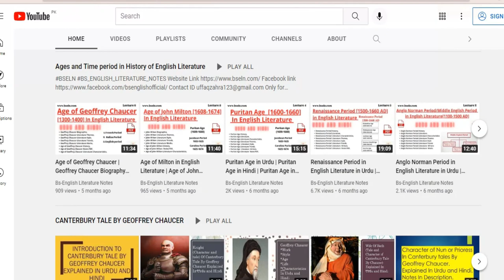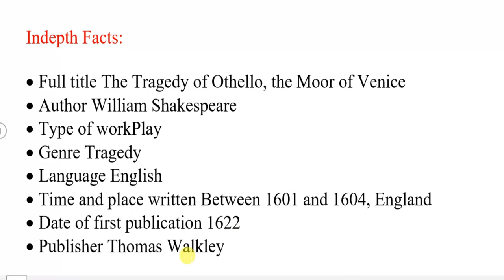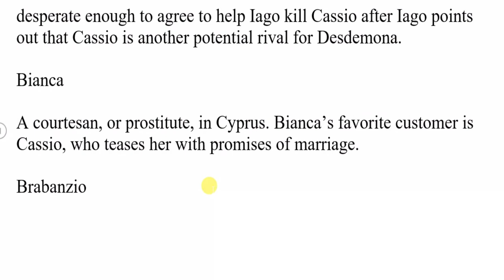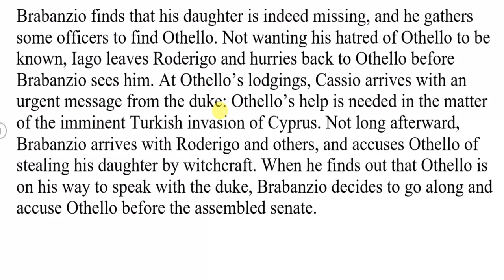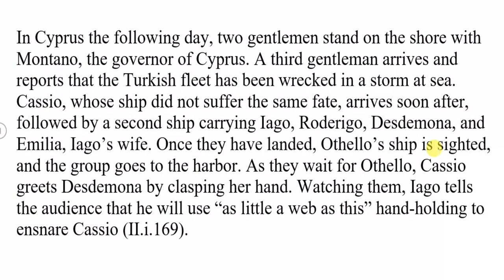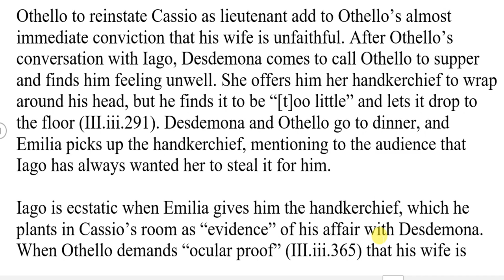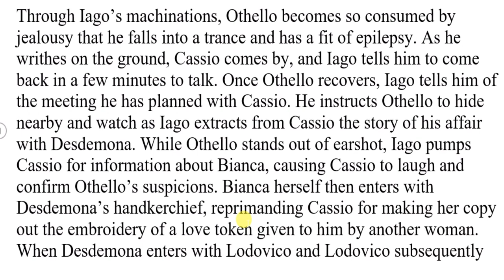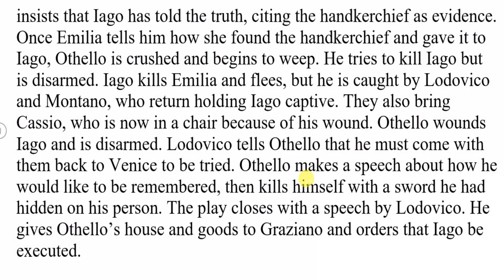Othello by William Shakespeare in Urdu, Othello by William Shakespeare Full Play, Notes PDF.